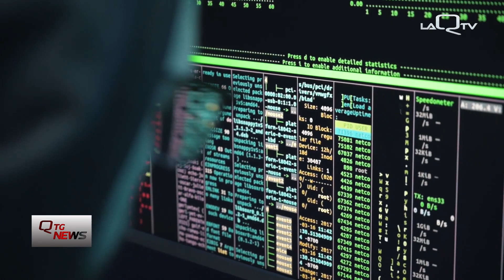Confartigianato Chieti L'Aquila: in Abruzzo reati informatici in aumento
Le frodi informatiche in Abruzzo, tra il 2020 e il 2021, sono aumentate del 6,7%.
Confartigianato Chieti L'Aquila ha organizzato un seminario gratuito in merito.